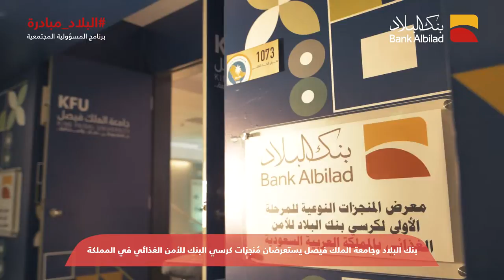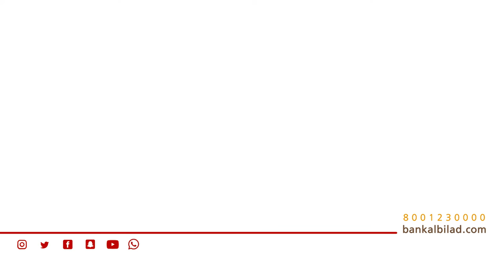نفخر بمُنجزات كرسي بنك_البلاد للأمن الغذائي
نفخر بمُنجزات كرسي بنك_البلاد للأمن الغذائي كمُبادرة مُستدامة ضمن مبادرات البنك للمسؤولية المجتمعية البلاد_مبادرة بالتعاون مع جامعة الملك فيصل